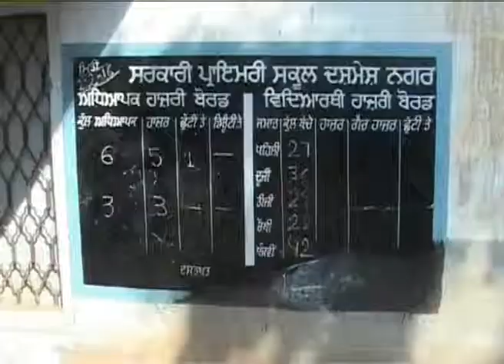NGO Deep distributing dresses to school children at faridkot